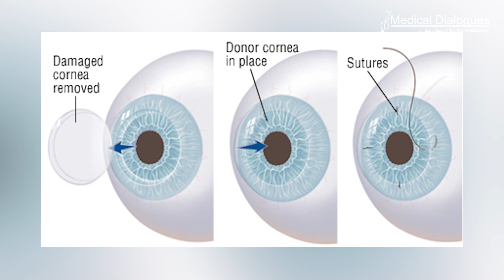Dry eye disease alters how the eye’s cornea heals itself after injury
People with a condition known as dry eye disease are more likely than those with healthy eyes to suffer injuries to their corneas. Studying mice, researchers at Washington University School of Medicine in St. Louis have found that proteins made by stem cells that regenerate the cornea may be new targets for treating and preventing such injuries.

Dry eye disease occurs when the eye can’t provide adequate lubrication with natural tears. People with the common disorder use various types of drops to replace missing natural tears and keep the eyes lubricated, but when eyes are dry, the cornea is more susceptible to injury.